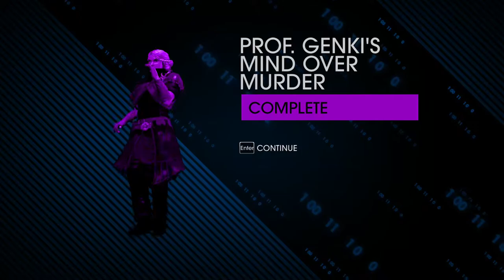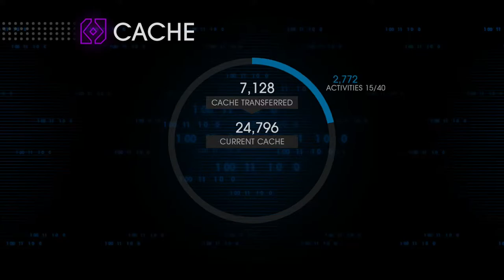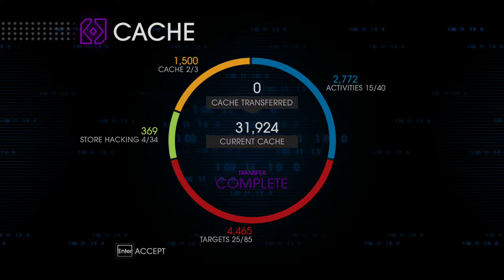In search for the Big Anime Tiddies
Playing Saints Row IV, just randomly dying around... Wishing for a Saints Row V.